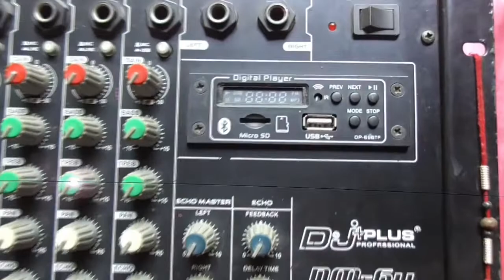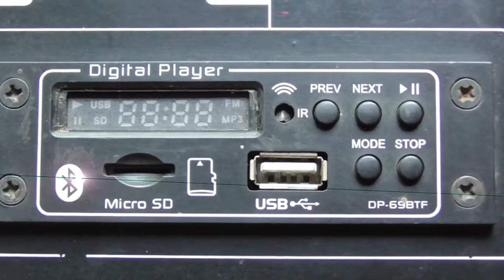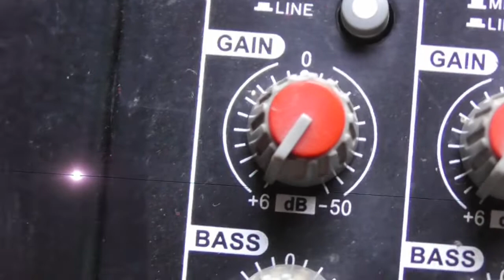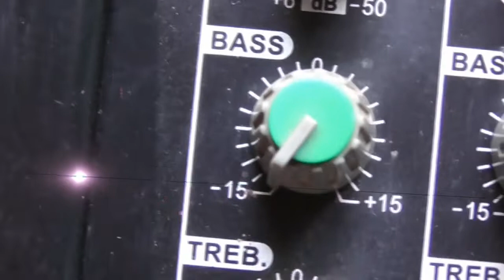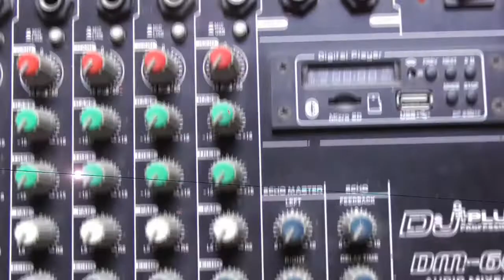Dj Plus 6 Channel Mixer | डीजे प्लस 6 चैनल मिक्सर | DM 6U | Review & Price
Dj Plus 6 Channel Mixer | डीजे प्लस 6 चैनल मिक्सर | DM 6U | Review & Price | @SHREE KRISHNA DJ KP

😀 Welcome Back My Dear Friends 😀
  😀 Thanks FOR Supporting 😀
😀I Hope You All Beeing Good 😀

दोस्तो आज के वीडियो हम लोग देखने वाले है Dj Plus के 6 चैनल के Mixer का Review तो वीडियो को पूरा जरूर देखिएगा 👍

Tags -